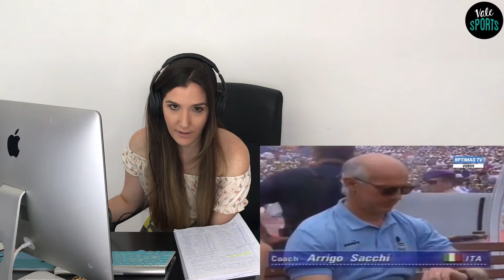ANÁLISIS FINAL COPA DEL MUNDO USA 94.. BRASIL - ITALIA..BRASIL CAMPEÓN..LLORÉ CON EL PENAL DE BAGGIO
¡Mis amores! Voy a empezar a revivir las finales de los mundiales y si ustedes lo quiere, también las de la Champions, Copa Libertadores etc.. Espero que lo disfruten, pronto viene la final Francia - Brasil de Francia 98..

 Espero que disfruten el video y se unan a la gran familia VALE SPORTS.

VALE SPORTS es un canal deportivo, con toda la información del fútbol internacional. Datos, pronósticos, estadísticas.

Podrás acompañarme a vivir toda la emoción pre y post partidos, buscar a los jugadores, entrevistas y más.

Acompáñame en esta aventura y forma parte de la familia VALE SPORTS.

¿Te atreves?

Valeria